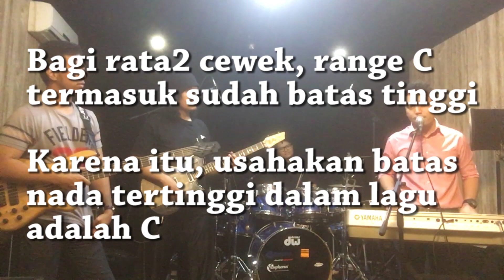ICM Band Workshop Ep.1 - Sbab Tuhan Baik ft. Desmond Amos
ICM Band Workshop hadir untuk men-share bagaimana menurut kami bermain sebagai team, baik sebagai penyanyi, pianis, gitaris, bassist, drummer , alat tiup, alat pukul (dan masih banyak lainnya).

Semoga dengan adanya Band Workshop ini dapat membantu teman2 yang sedang bergumul dengan bandnya ceileh..

Rencana sih sebulan sekali keluar, tahu deh kedepannya gimana hahaha

Speaker: David Josade
Pianist: David Josade
Guitarist: Qebrelt
Bassist: Desmond Amos
Drummer: Vincent Nathanael

Video Editor: David Josade

Penonton: Ivan Lowan